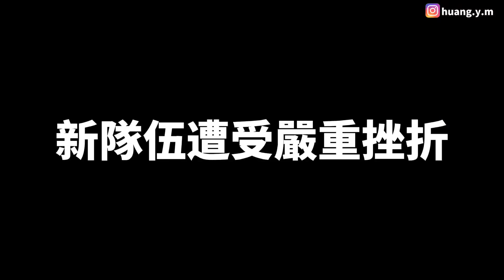【小珉】超刺激互拆主堡！我們打贏了海牛跟熙熙的世界冠軍組別！五人超常發揮 珉主播這次認真了